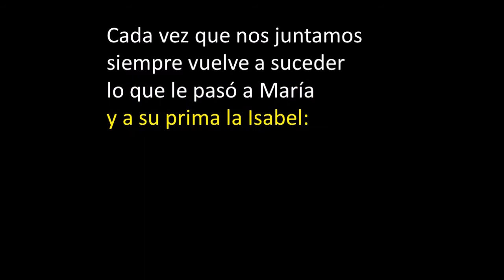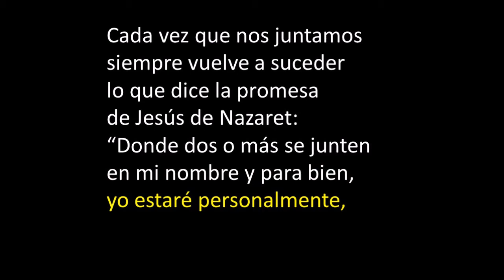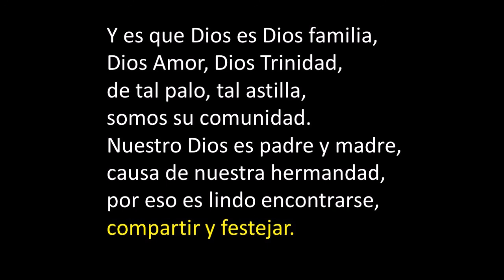Dios Familia (Cada vez que nos juntamos - con letra)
Arreglos e Intérprete: FaSoLa